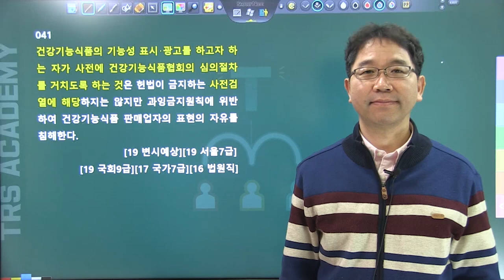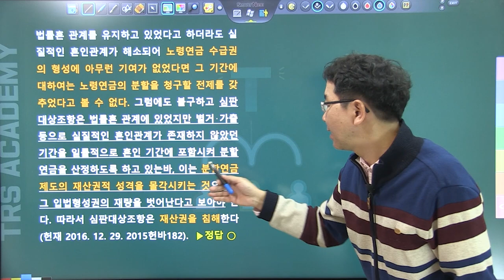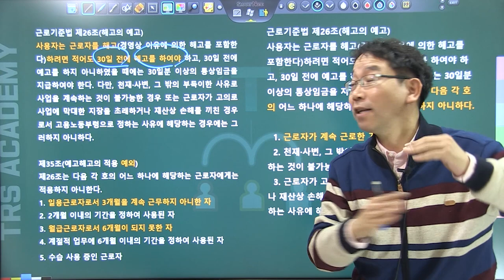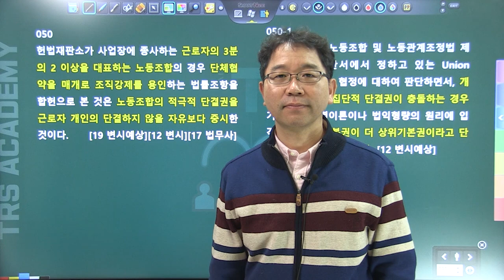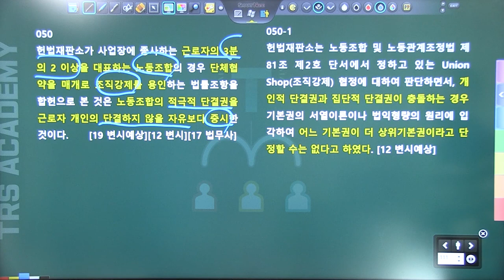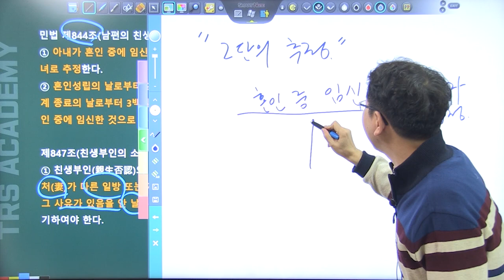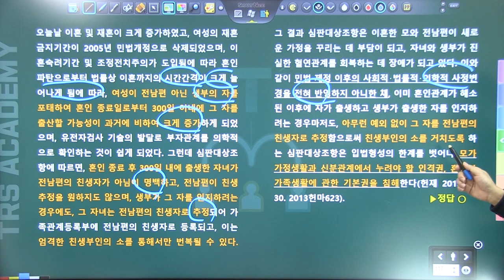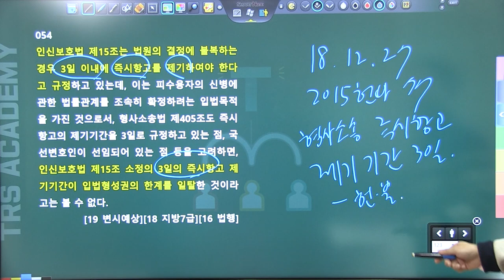2020년 변시대비 헌법 모의고사 중요지문 정리_#4